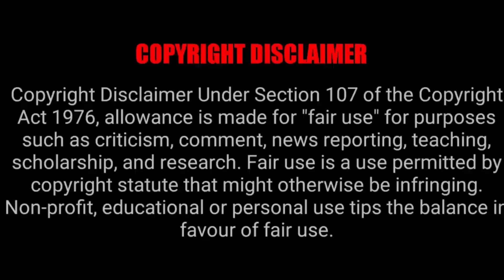CLASSROOM OF THE ELITE EPISODE 2X7-8 REACTION MASHUP!!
JAMIEUWU
TEDDYMECHETO
YABOYROSHI
YABOYROCKLEE
BRIANXSTEPHANIE
DAPPERDARIUS